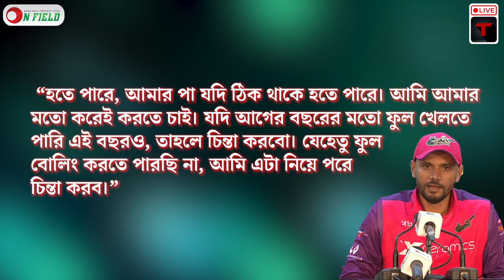পরের বিপিএল খেলতে চান মাশরাফি, কান দিতে না'রাজ সমা'লোচনায় || On Field 2024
পরের বিপিএল খেলতে চান মাশরাফি, কান দিতে না'রাজ সমা'লোচনায়

𝐏𝐫𝐨𝐝𝐮𝐜𝐭𝐢𝐨𝐧
ON FIELD

𝐏𝐫𝐨𝐝𝐮𝐜𝐭𝐢𝐨𝐧 𝐓𝐞𝐚𝐦
Scripted by           Nazmus Sakib
Voice                     Najifa Tasnim